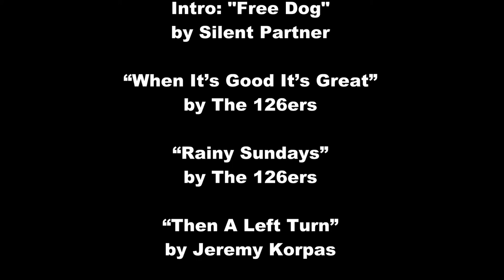We Can Rebuild Her: Week 14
This week: I hit a major weight loss milestone. I also talk about the positive place that I'm in and how I've fallen back in love with my natural hair.

MUSIC

“When It’s Good It’s Great”

PODCAST

MY SRS TEAM

KNOWN TRANS SIBLINGS LOST IN 2019

Dana Martin, Jazzaline Ware, Ashanti Carmon, Claire Legato, Muhlaysia Booker, Michelle "Tamika" Washington, Paris Cameron, Chynal Lindsey, Johana "Joa" Medina Leon, Chanel Scurlock, Layleen Polanco Xtravaganza, Zoe Spears, Brooklyn Lindsey, Denali Berries Stuckey, Kiki Fantroy, Jordan Cofer, Pebbles LaDime “Dime” Doe,

issues visit